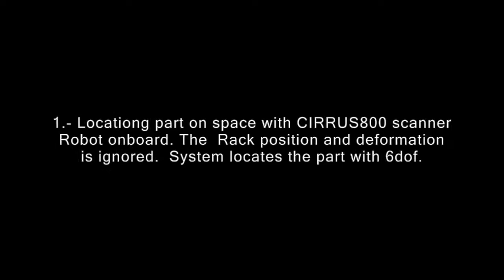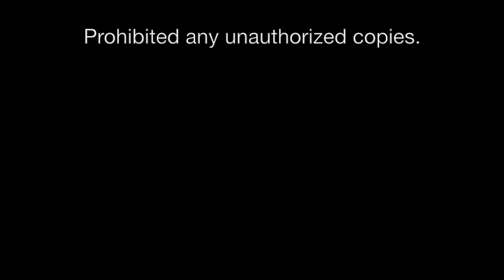CP CartPicking UnRacking